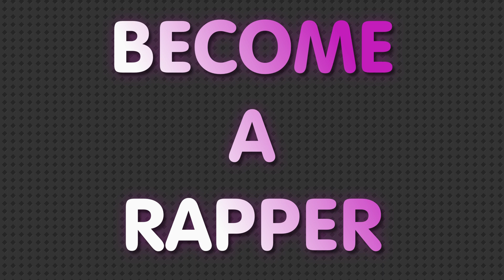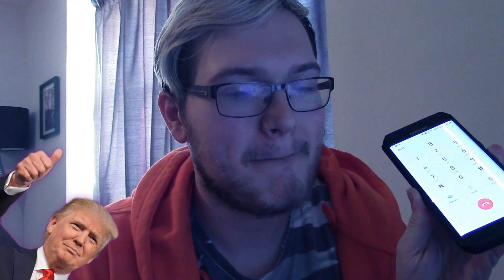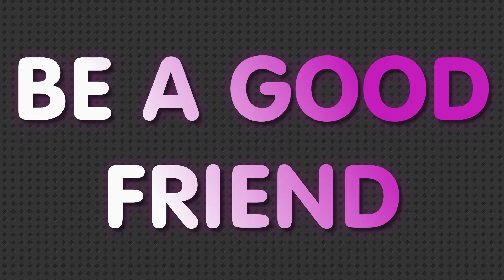I CALLED TRUMPS OFFICE! | 2018 GOALS WITH DCM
Fit Like Today Folks!?

DCM here!...with my 2018 goals! enjoy!

DCM :)